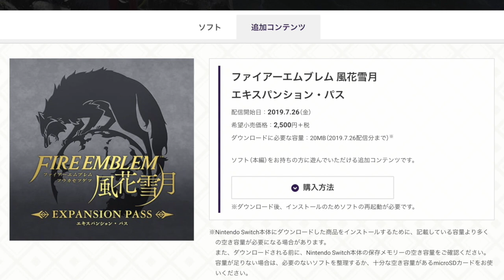【FE風花雪月】まさかの無料アップデート！？ 現時点でのアプデ情報まとめ【ファイアーエムブレム風花雪月】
任天堂大人気タイトル「ファイアーエムブレム」シリーズ最新作である「ファイアーエムブレム 風花雪月」のアップデート情報（DLC）の紹介動画です。

エキスパンション・パスは発売前から存在が明らかになっていましたが、その有料アップデートとは別に無料のアップデートも並行して行っていくそうです。

有料追加コンテンツを購入していないプレイヤーのことまで配慮するとは！とてもありがたいですね！さすが任天堂！
まずは難易度ルナティック追加といことで、育成の準備を整えつつ、アプデを待ちましょう！

●『ファイアーエムブレム 風花雪月』
● ジャンル : シュミレーションRPG
● 発売日 : 2019/7/26
● 対応機種 : Nintendo Switch
● 希望小売価格 : 6980円+税